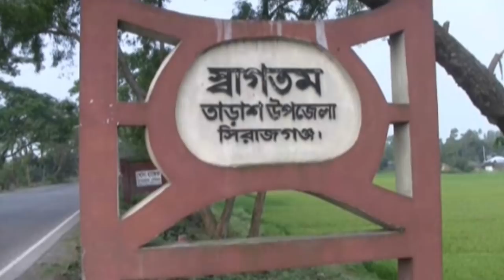মেয়েটা ছেলে হয়ে গেছে। তাজ্জব এলাকাবীসী